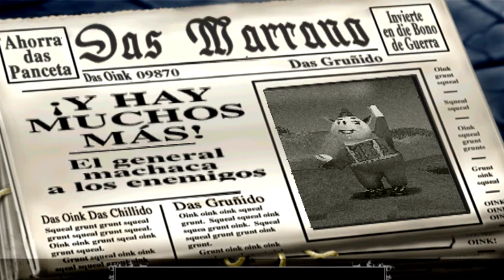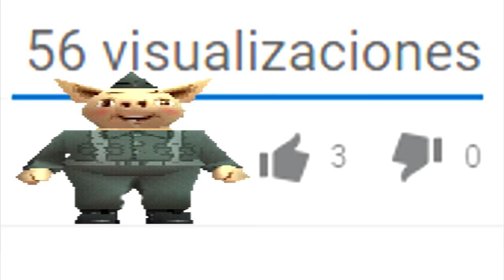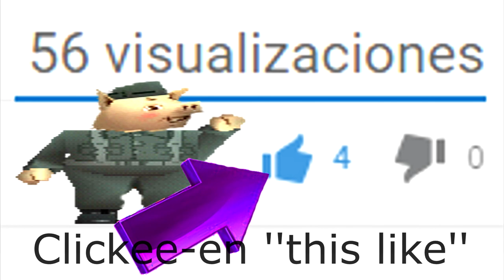Marranos en Guerra 🐷 Misión 01: La fundación de la guerra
Esta es la primera misión, en la que aporto mis consejos y descubrimientos.
A lo largo de los vídeos intentare mostrar el mapa, ya que pasárselo rápido es muy sencillo. Así podréis ir viendo que armas hay, y donde se encuentran, así como las vidas, medallas, etc.
¡¡Espero que os guste!! ¡¡Y os animo a jugar!! :D